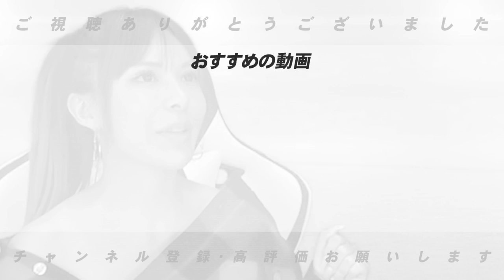【オリックスAJを救いたい!!】低迷しているオリックスの打開策を考えました！